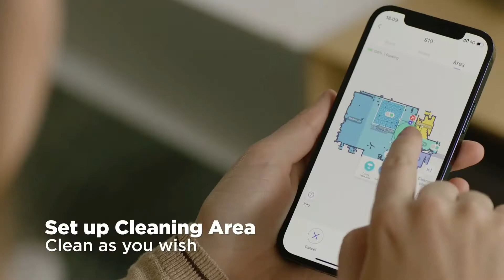Latest Home Gadgets 2021 You Need. 360 Robot Vacuum Cleaner S10: Mop and Carpet Cleaning.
360 Robot Vacuum Cleaner S10: Mop&Carpet Cleaning. 520ml Water tank|Auto carpet detection|Triple-eye LiDARs|3D mapping|DToF detection|Ultra-thin design.
360 Smart Life

360 is a company experienced and pioneered in home automation, and provides a wide range of smart appliances from the doorbell to robot cleaner. By applying award-winning technologies, 360 products provide comprehensive services from protecting your home to getting you rid of trivial housework.

Please Note: This video and description may contain affiliate links and at no additional cost to you, I will earn a commission if you decide to make a purchase after clicking through the link.